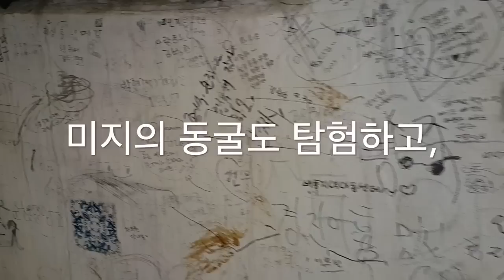눈꽃정원&순천만국가정원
2016년 1월 24일 순천만국가정원의 눈꽃정원 혼자보기 아까워 만들어보았습니다. 즐감하세요! 보시고 댓글도 부탁하나이다. ㅎㅎ